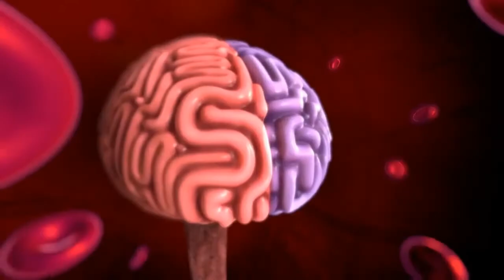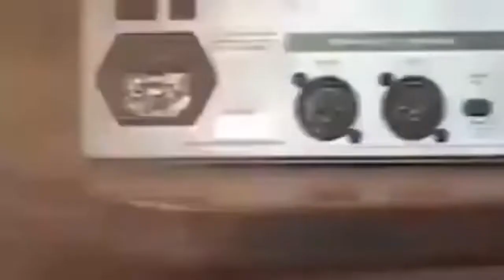СЕНТЯБРЬ 2018 - ГОРЯЧАЯ ПОДБОРКА КУБИКОВ №26 | SEPTEMBER 2018 - HOT COUB COMPILATION #26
00:00 - striptease | (Tito & Tarantula: After Dark)
00:08 - Apocalypse Now | (Wiener Philharmoniker: The Ride of the Valkyres)
00:18 - Forever Young Mr Universe 70
00:28 - Bicyclists
00:38 - The Matrix has you...
00:46 - easy stairs climb
00:52 - Kung Fu Hustle | (Motörhead: Ace Of Spades)
01:03 - Chris Pratt whistles
01:13 - Oooo no-no-no
01:18 - Dreamin' | (Scala & Kolacny Brothers: California Dreamin')
01:28 - anti-Cupid (x8)
01:38 - Russian man dance | (Las Ketchup: The Ketchup Song (Aserejé) (Spanglish Version))
01:43 - Still Ballin | (MC Hammer: U Can't Touch This)
01:53 - Brain
02:03 - TMC Dumont na rua - A MOTO COM MOTOR DE AVIÃO
02:13 - Bee and PuppyCat "Oh! The sweetness of Gum"
02:23 - Snacking with Homer Simpson
02:32 - Work It Out
02:41 - Chasing
02:50 - Marooned
03:00 - Old friends
03:09 - Stop,hammer time
03:16 - Professional Party DJ
03:26 - Mad World
03:36 - Foam anomaly
03:44 - Specific rescue
03:55 - sadness
04:03 - red
04:12 - Run, Vasya, Run
04:21 - Nice drift
04:31 - Move, bitch! | (Ludacris Mystikal: Move Bitch (OST Hancock))
04:40 - Emma's New Partner
04:47 - Village MACHO | (Machito & His Afro-Cuban Orchestra: Mambo Mucho Mambo)
04:58 - Water Slide
05:08 - sam rockwell dancing with himself | (Generation X: Dancing With Myself (EP Version) (2001 Digital Remaster))
05:18 - no comment...